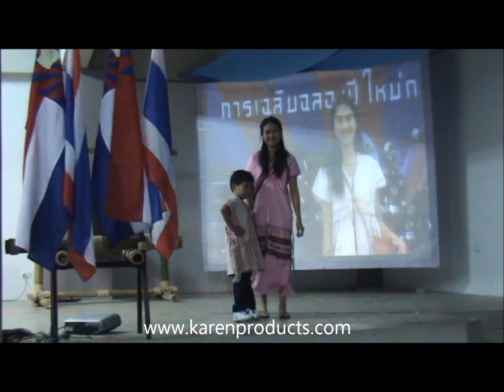Karen Fashion Show by KarenProducts.Com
Karen Fashion Show presented by KarenProducts.Com during the Karen New Year celebration at City Karen Baptist Church, Chiang Mai.